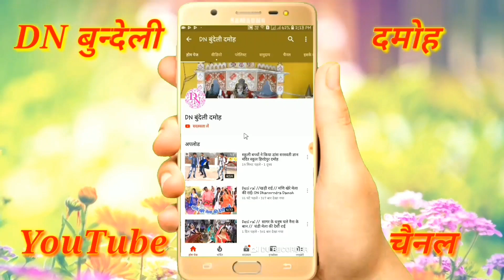ढोलक्या भजन = निवाय रहियो निवाय रहियो ऐसी तन तन प्रीत निवाय रही हो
ढोलक भजन,,    ,,,        ,,,      ,,,

                               धन्यवाद